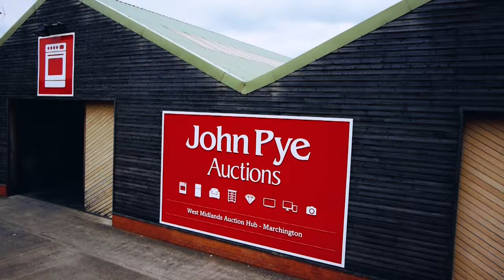John Pye Property Auction - 0% Seller Fees